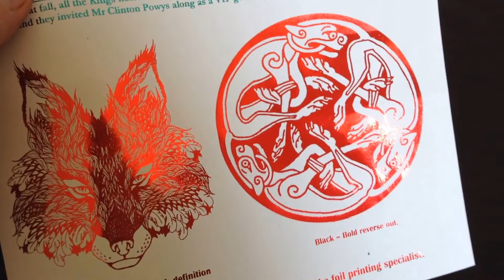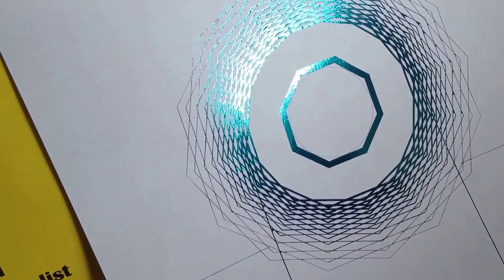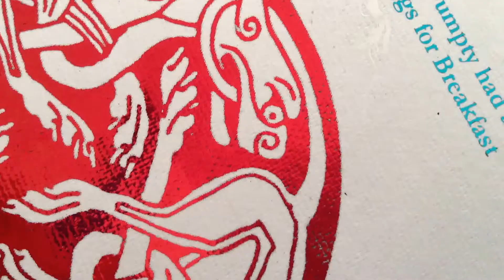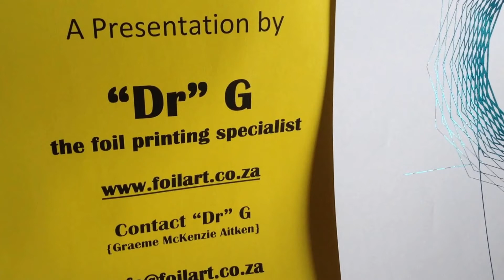Dr G the foil printing specialist, Toner foiling on textured paper and cardboard.